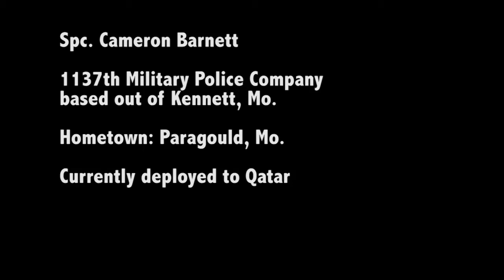Spc. Cameron Barnett holiday greeting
Spc. Cameron Barnett, 1137th Military Police Company, Missouri Army National Guard, holiday greeting.

Hometown: Paragould, Mo.

Currently deployed to Qatar